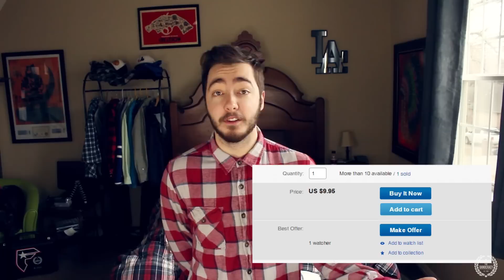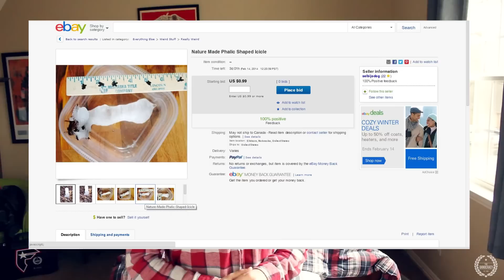Weird Things I Found On eBay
I search all across the wonderful website of EBAY and took note of the WEIRDEST items I managed to find. Believe me there are PLENTY more.